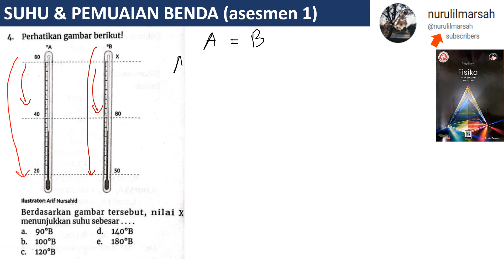SUHU & PEMUAIAN BENDA asesmen 1 no 4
berdasarkan gambar tersebut nilai X menunjukkan suhu sebesar